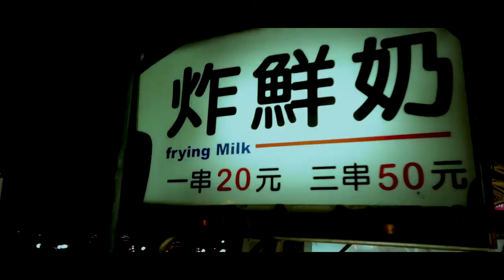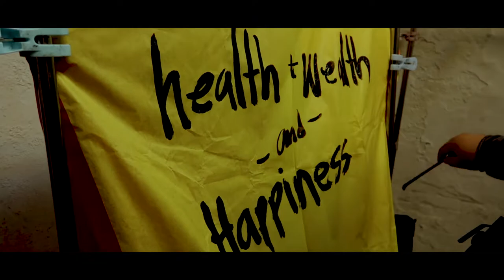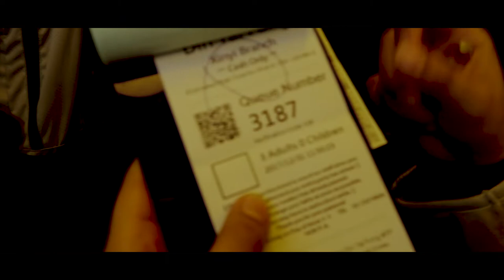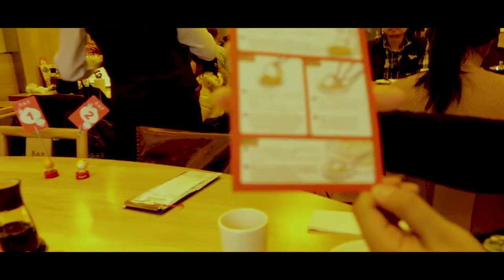Taipei Travel Vlog | Throwback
This is one of my best vlogs. First time we took my mom out on an international trip two years ago. Adriana wasn't born yet. Dana was about four months pregnant here and we were expecting.

Anyway, we planned to go to Taipei for New Year's Eve because we heard that the fireworks display was absolutely spectacular. And yes, it was stunning to say the least. Plus, Taiwan is a really interesting place to visit.

My vlog order is gonna be wack for a while, because I wanna try uploading all my previous vlogs that never made it to the internet. So you'll see a mix of throwback vlogs and current vlogs until further notice.

Shot on Canon G7X Mark II + Sony a6300 with 18-105 F/4 G OSS

My B Camera: Sony a6500
My Photo Camera/Occasional Clips: Fujifilm X-A2
The Glass That I Use:
Sony E PZ 18-105mm f/4 G OSS
Sigma 16mm f/1.4 Dc Dn Contemporary Lens Sony E Mount
Fuji XC 16-50mm f/3.5-5.6
Fuji XF 35mm f/2 WR
My Gorilla Pod: Joby GorillaPod 3K
My Microphone: RODE Video Micro
My Software: Adobe Premiere Pro CC